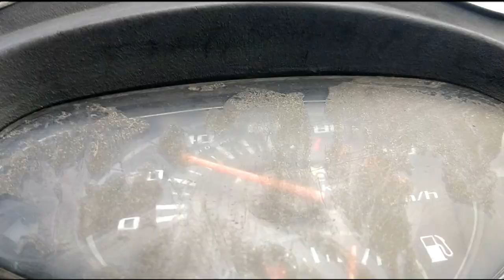Undefine Trip to Dhanaulti 😱| Jannat 🏍️dhanaulti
for any query drop message comment section